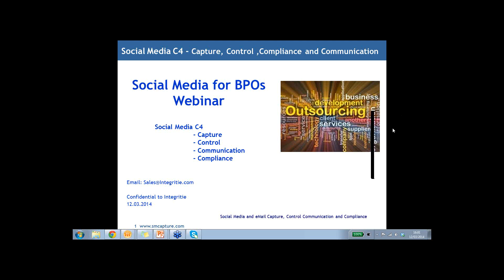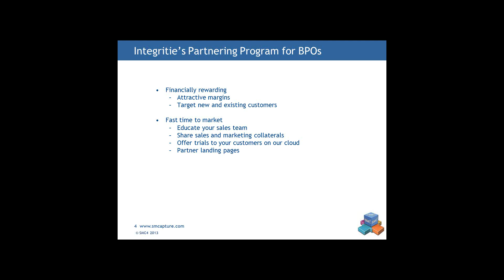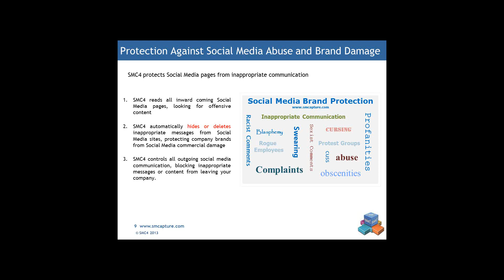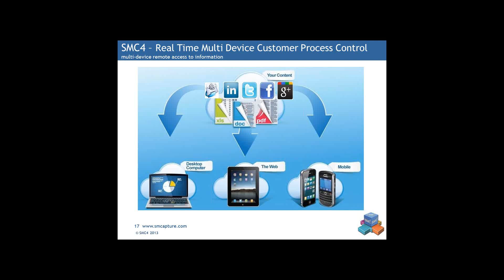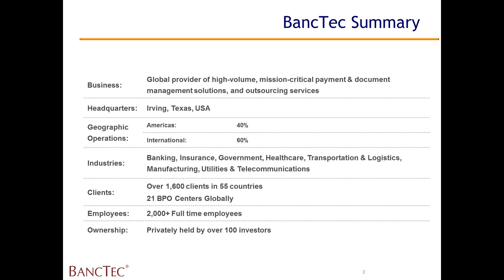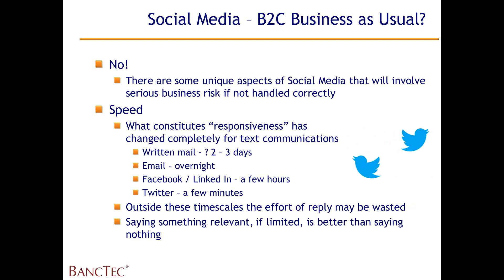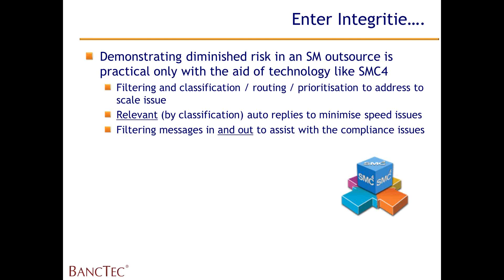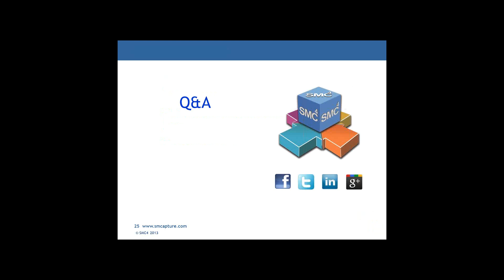Social Media for Business Process Outsourcers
This webinar provides an overview of Integritie's program for BPOs, offering BPOs the opportunity to white label its social media solution SMC4 and enabling BPOs to expand their cloud services and customer opportunities.

Guest Speaker: Pete Dinham, Product Manager, Banctec.
Banctec are a global leader in payment, document and content processing solution and outsourcing services, operating in 50 countries worldwide.  Hear how they have increased their services portfolio and revenue opportunities by partnering with Integritie.